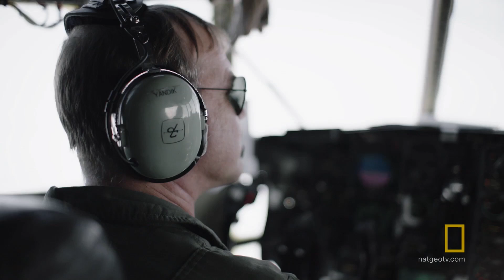What Does Colonizing Mars Look Like?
Experts discuss how the colonization of Mars will look very much like what humans are already doing in Antarctica.